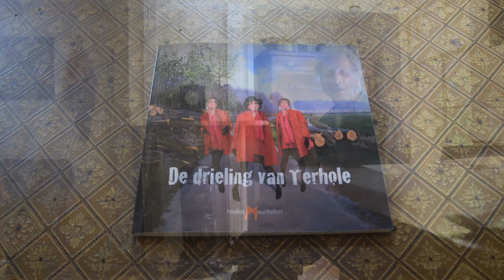Boekpromotie drieling van Terhole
Via Voor de Kunst ben ik een crouwdfunding campagne begonnen voor de drukkosten van het boekje 'de drieling van Terhole'.